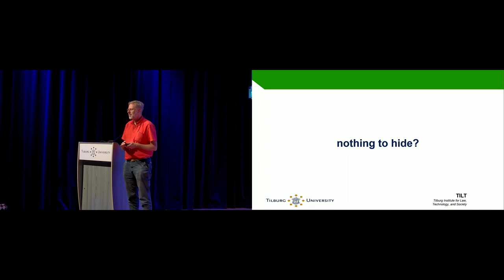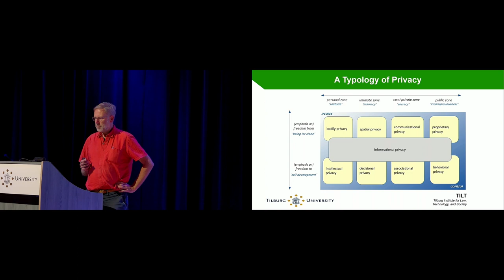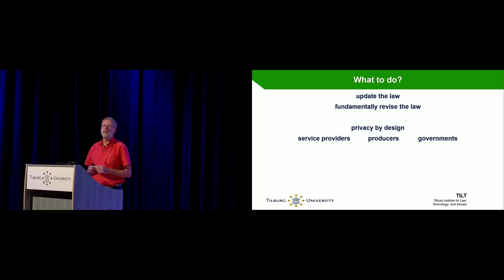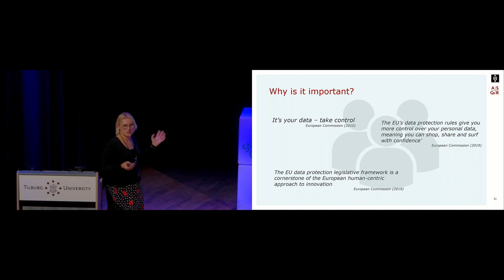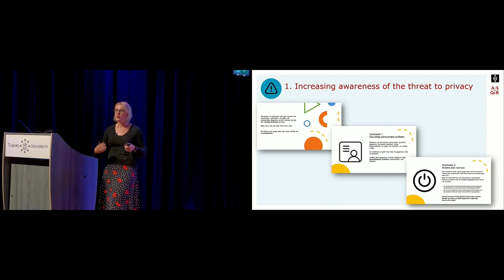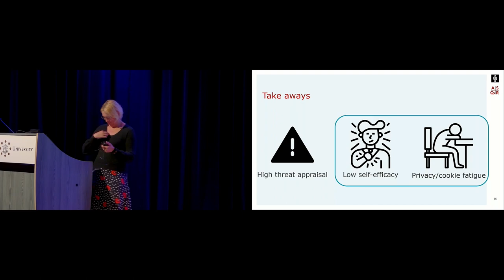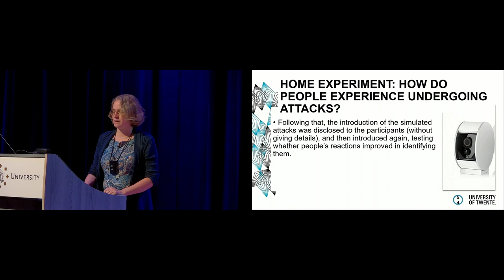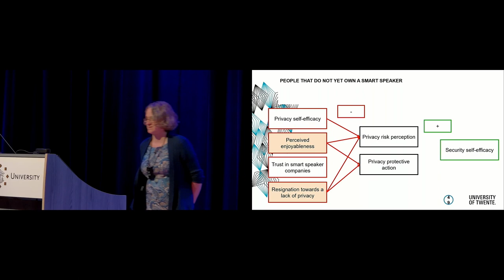Nothing to Hide? Why Privacy Matters More Than Ever - Studium Generale - Tilburg University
Do you believe that your online presence is as transparent as a freshly cleaned window? Well, think again, and learn how to properly preserve your privacy in the digital age. This symposium was part of the yearly Tilburg University Privacy & Security Awareness Week. (English / SG-Certificate*)

You might have heard people say, "I don't care if I get hacked, I have nothing to hide online anyway." This symposium will show you why that's a bit like saying, "I don't mind if I leave my front door wide open; I have nothing to steal!" The naked truth is that there are many risks that come with a casual attitude towards online privacy and security. We're talking about identity theft (and why that’s not just a plot twist in a spy movie), AI's growing influence (spoiler alert: it's not always benevolent), and the sneaky ways big tech companies use your data to make a buck (or a billion). Knowing this, what's still stopping people from safeguarding their online activities effectively? During this interactive symposium, our three renowned guest speakers will try to answer this and other related questions from different academic perspectives (Law, Communication and Psychology). The symposium will be moderated by Lucas Jones, lecturer at the Tilburg Institute for Law, Technology, and Society.

Law perspective: Hide and seek
Privacy means having spaces in which you can be yourself. Spaces in which you can hide, when necessary, or simply to withdraw for a moment from the scrutiny of others. Everyone has something to hide, at least from some people, some of the time. But the digital age offers ever more opportunities for others to seek information about you, and makes it ever harder for you to hide. Are there still spaces left in an all-connected world where you don’t have to fear that information about you might be used, by someone, at some point, to your detriment? If we want to preserve some breathing space for living in the digital age, privacy remains vital. The law plays an important role in this, but it is in many ways outdated. And the law is not enough – other protection mechanisms are equally important, starting with awareness. In which directions can we seek to preserve a livable level of privacy protection?

Communication perspective: effective strategies
We currently spend more time than ever online: we shop online, we stay up to date with our friends and family through social media, we communicate online for work. The personal data we share online is an important source for advertisers to personalize their messages and ads. But the growing power of tech giants like Google and the increasing number of data breaches clearly show how important privacy and data protection have become in our lives today. Yet, people rarely take actions to protect their privacy online. Research points to several reasons for this lack of protection: lack of knowledge and skills, lack of trust in protection options available, privacy fatigue to name a few. dr. How can this research be turned into effective strategies that empower individuals to take privacy matters into their own hands?

Speakers:
00:00:00 introduction
00:00:10 Lucas Jones
00:08:00 Bert-Jaap Koops
00:31:40 Joanna Strycharz
00:52:26 Nicole Huijts
01:13:41 Q&A